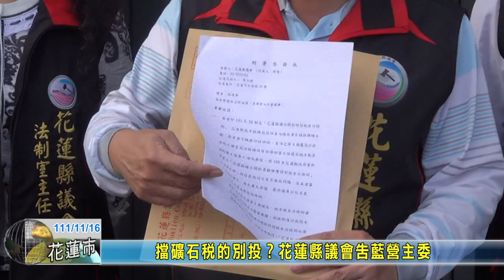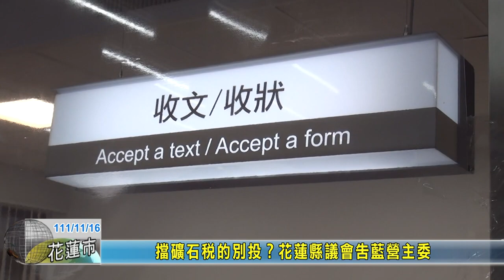20221116 05 擋礦石稅的別投？花蓮縣議會告藍營主委